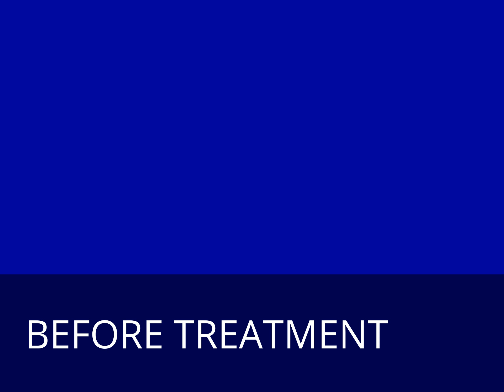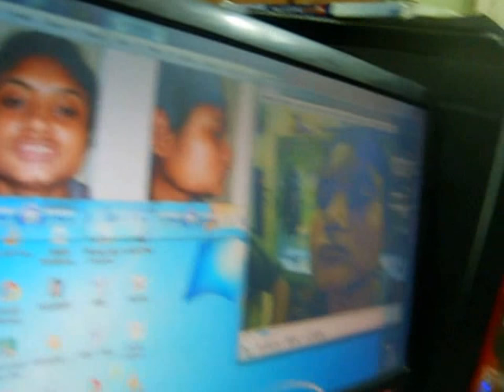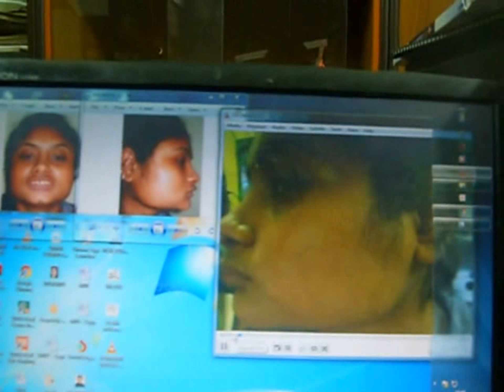DR ANIRVAN SENGUPTA RECONSTRUCTED BOTH JAWS OF SHREYA SARKAR